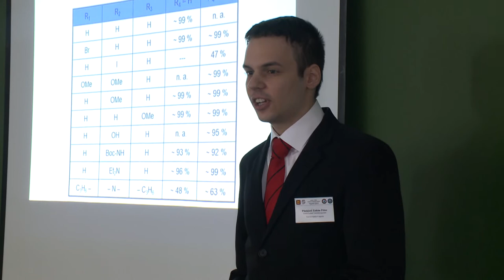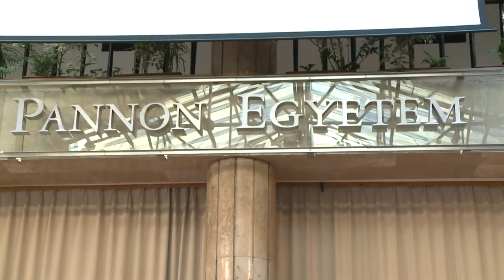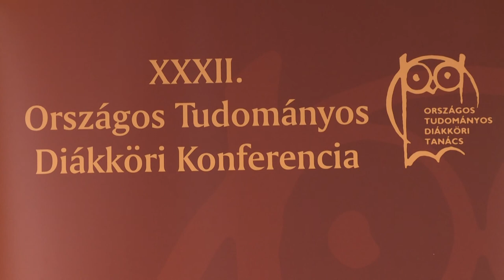OTDK kémiai és vegyipari szekció 2015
Idén a Pannon Egyetem rendezte meg a 32. Országos Tudományos Diákköri Konferencia kémiai és vegyipari szekcióját. A rendezvényen közel 250 hallgató mutatta be dolgozatát, melyek közül húsz tagozatban választották ki a legjobbakat.